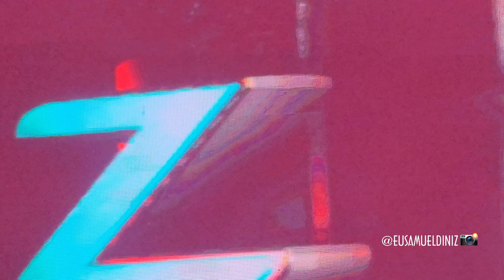Zé Vaqueiro - Ao Vivo Em Manaus (Viiixe Forró, Piseiro / 2023) (Show Completo)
Zé Vaqueiro Em Manaus: Show do "Festival Viiixe" Realizado na Arena da Amazônia em Manaus/AM.

⏭️ Músicas:

00:00 - Abertura
01:27 - Coladin (Minha Deusa)
05:46 - Eu Me Rendo
08:40 - Cangote
12:24 - Volta Comigo BB
16:25 - Tenho Medo
19:57 - Meu Mel
22:40 - Cena De Amor
24:58 - Letícia
27:38 - Só De Imaginar
30:47 - Chegou Um Áudio
33:35 - Jorge e Mateus
40:07 - Ela Espera O Ano Inteiro Pra Chegar O São João (Carolina)
41:39 - Novinha Do Onlyfans
44:02 - Pitbull Enraivado
45:56 - Tu Tava Na Revoada
48:27 - Arraial Do Zé
48:45 - Olha Pro Céu
50:22 - Fogo Sem Fuzil
51:34 - Pagode Russo
52:40 - Frevo Mulher
54:34 - Tropicana
56:21 - Só Papai
56:46 - Jogando Gelo
57:52 - Galera Da Rodinha
01:00:15 - Zuar E Bebê
01:02:00 - Encerramento

ze vaqueiro repertório atualizado 2023
ze vaqueiro show completo 2023
ze vaqueiro com bateria
ze vaqueiro promocional 2023
ze vaqueiro junho 2023
piseiro